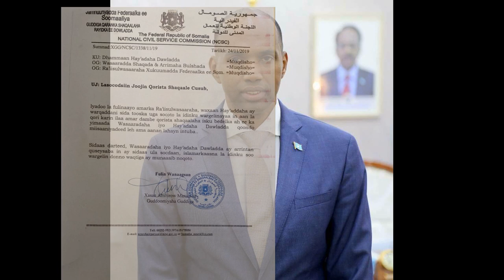DEG DEG SARAAKIIL SHACAB OO CAAWA GANTALO LAGU DILAY SHABABKII XASUUQA OO LA XASUQAY OGOOW MAGACA